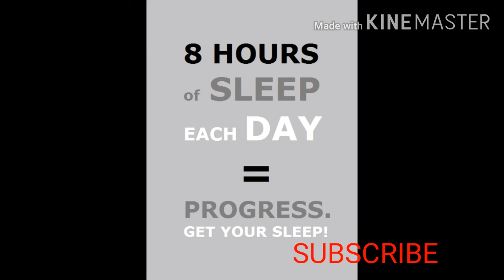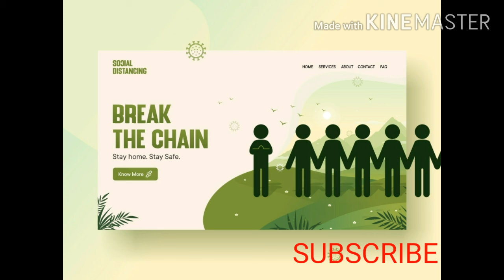New Symptoms of Corona Virus /Rose Health Tips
കൊറോണ വൈറസിന്റെ പുതിയ ലക്ഷണങ്ങൾ. എന്തൊക്കെ ആണ്

Note: Some images,Musics,vedios and graphics are shown this vedio maybe copyrighted to respected owners ,not mine.